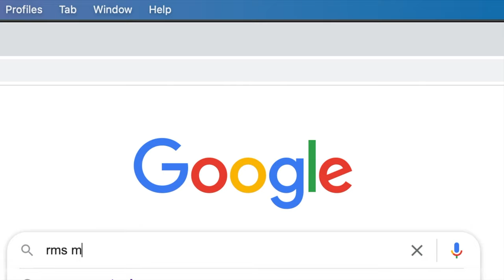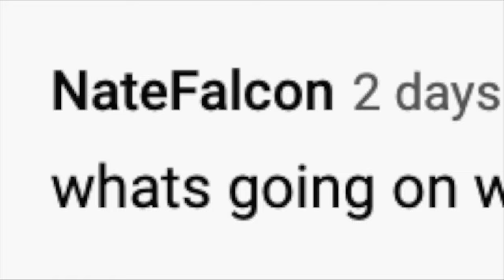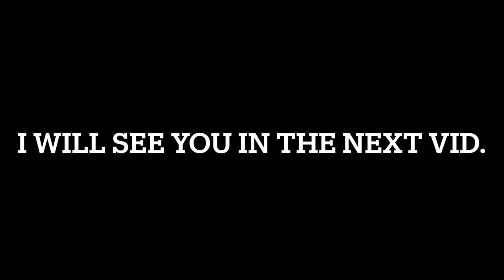Roblox | Build A Boat For Treasure | Let's Build A RMS Mauretania!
Hello Everyone,

RMS Mauretania here it comes!
Sorry I got too many requests asking me to build all kinds of boats, I will follow my schedule to get them built one by one. Sadly, there isn't much time left after school, but I will keep my words and get them ready for you. :)
Thank you all for your support and patience.

RMS Mauretania was an ocean liner designed by Leonard Peskett and built by Wigham Richardson and Swan Hunter for the British Cunard Line, launched on the afternoon of 20 September 1906. She was the world's largest ship until the launch of RMS Olympic in 1910. Mauretania became a favourite among her passengers.